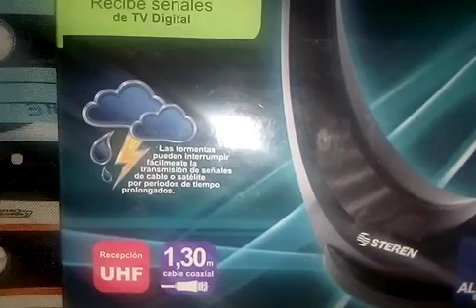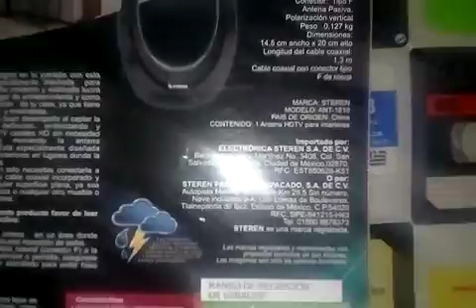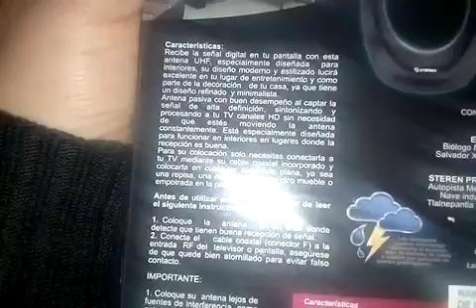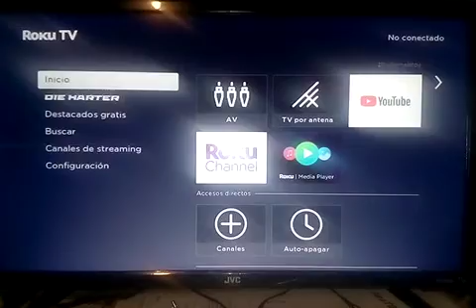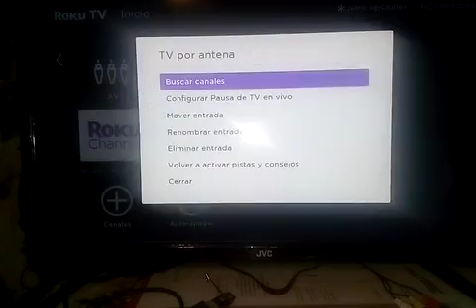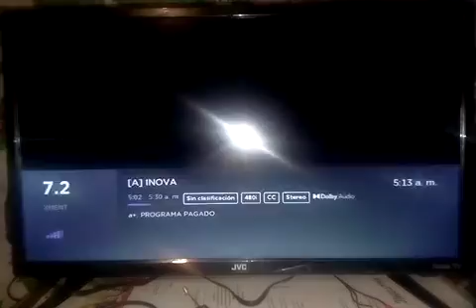Unboxing de steren antena hdtv pará interiores!